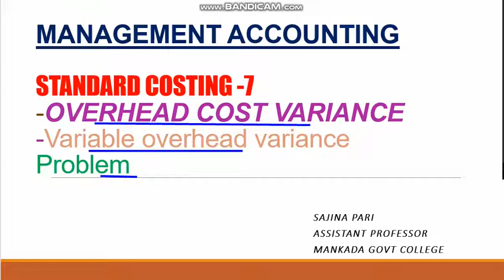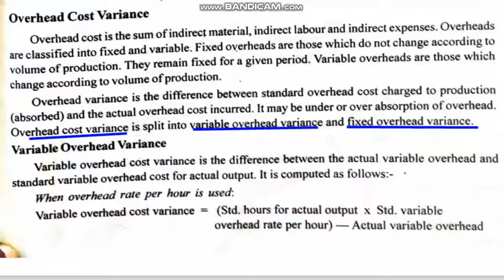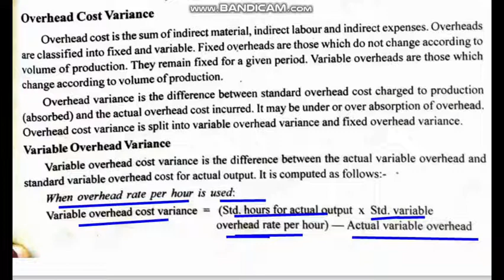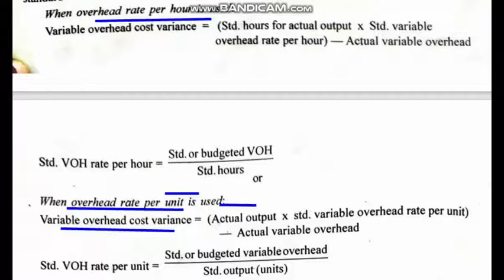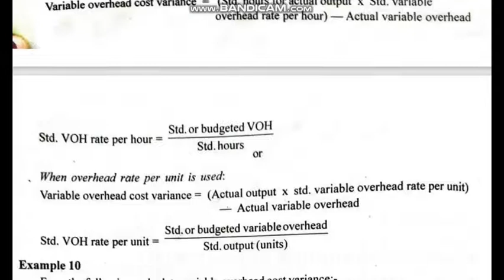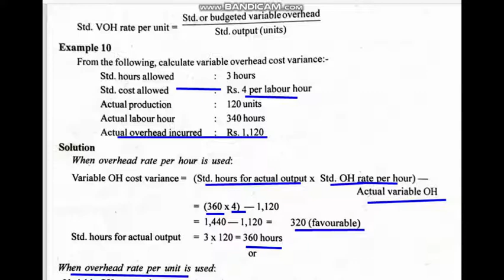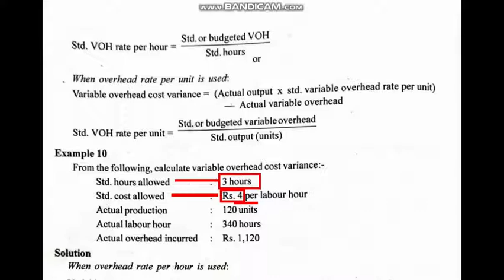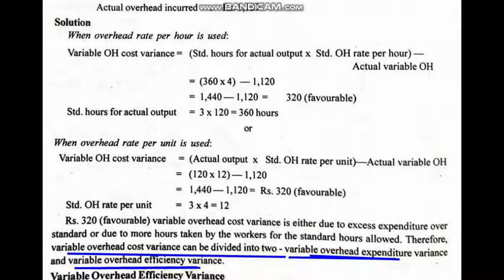Standard costing 6/Overhead cost variance/variable overhead variance/management accounting 29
MANAGEMENT ACCOUNTING
Marginal costing
 Standard Costing part 6

Overhead cost variance
variable overhead variance
Management accounting part 29
MALAYALAM
BCOM BBA BCA Mcom MBA
SAJINA
SAJNA PARIS CLASSROOM
sajna paris classroom
commerce class
commerce class
Arive
nilav